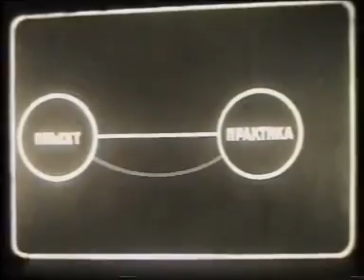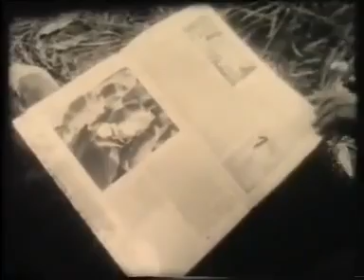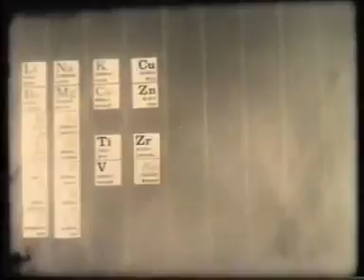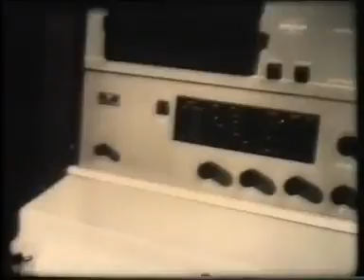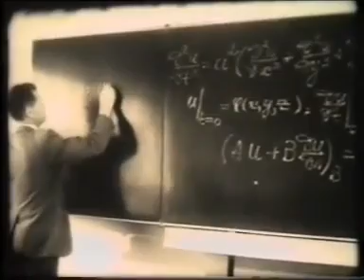Методы научного познания, Учебная телестудия НТУУ КПИ 1988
методы научного познания, научный метод, математика, исследование, философия, эксперимент,